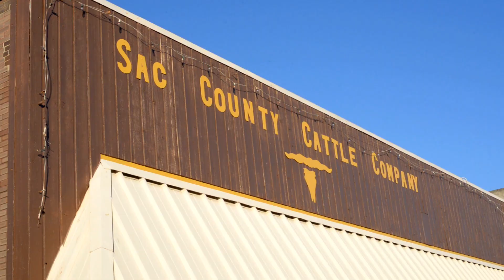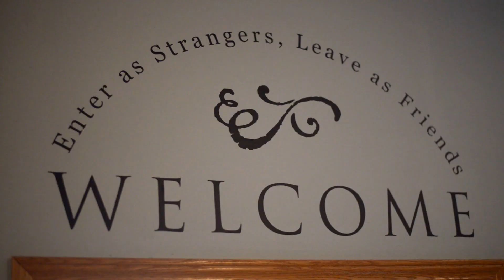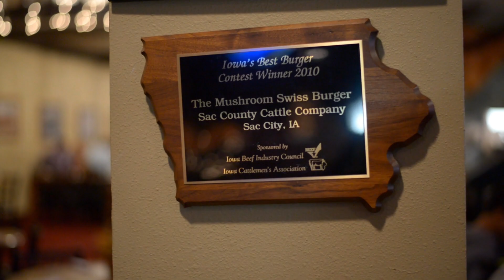Small Town Eats and Yummy Treats: Sac County Cattle Company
Produced and hosted by Chelsey Goetz, Small Town Eats and Yummy Treats goes to different small town eateries in Iowa and checks out the place and yummy food. On this episode, Chelsey met up with the owner of the Sac County Cattle Company in Sac City, Iowa (located in Northwest Iowa) and tried their classic pork chop.